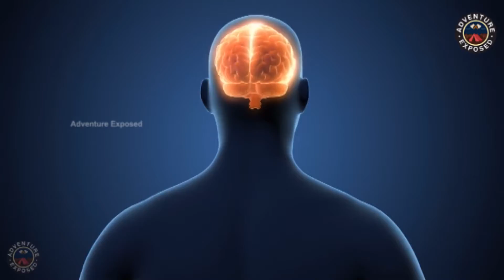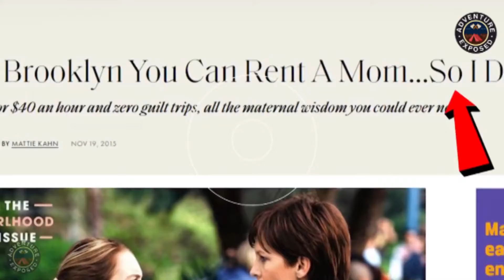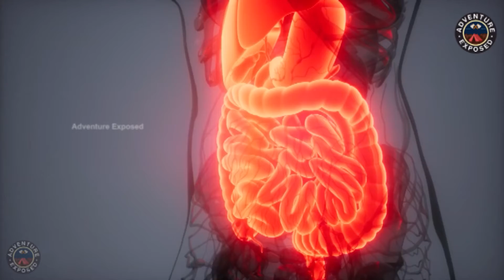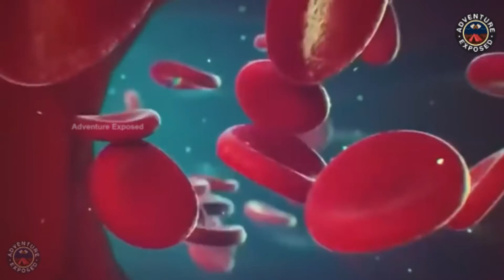31 December को क्यों नहीं सोते है यहाँ के लोग देखिये | Don't Sleep See People Here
Here You Will Find Videos About Facts, Education And Science Related. But Mainly We Make Videos On Facts, You Can Watch Our Videos And You Will Definitely Like It. And If You Like It Please Share Those Videos With Your Friends And Family So Make Sure To Subscribe to Our Channel And Hit That Bell Icon 🔔 To Never Miss Any Upload.

हमारे चैनल "Adventure Exposed" में आपका स्वागत है। यहां आपको तथ्य, शिक्षा और विज्ञान से संबंधित वीडियो मिलेंगे। लेकिन मुख्य रूप से हम तथ्यों पर वीडियो बनाते हैं, आप हमारे वीडियो देख सकते हैं और आपको यह जरूर पसंद आएगा। और अगर आपको यह पसंद है तो कृपया उन वीडियो को अपने दोस्तों और परिवार के साथ साझा करें, इसलिए हमारे चैनल को सब्सक्राइब करना सुनिश्चित करें और उस बेल आइकन को दबाएं कभी भी कोई अपलोड मिस न करें।

10 सबसे प्राकृतिक घटना कैमरा पर रिकॉर्ड हो गई | 10 Most Insane Natural Phenomena Caught On Camera